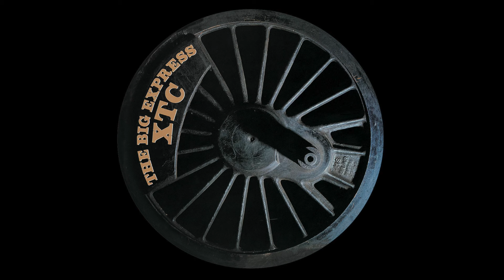My favourite album openers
Albums in order of appearance:

Antony and the Johnsons - I Am A Bird Now
Beck - Midnite Vultures
Billy Bragg - Life’s A Riot With Spy Vs Spy
Black Midi - Hellfire
Black Sabbath - Master of Reality
Boards of Canada - Geogaddi
Cardiacs - On Land and In The Sea
Charles Mingus - Let My Children Hear Music
Deftones - Around the Fur
Dog Faced Hermans - Hum of Life
Donald Fagen - The Nightfly (Muted for copyright)
Genesis - Foxtrot
Joanna Newson - Ys
John Greaves, Peter Blegvad and Lisa Herman - Kew. Rhone.
John Martyn - Solid Air
Liturgy - The Ark Work
Lou Reed - Berlin
Luge - I Love It Here, I Live Here
Luge - Luge
Negativland - Dispepsi
OMD - Dazzle Ships
Paul Simon - Graceland
Pet Shop Boys - Introspective
Peter Gabriel - So
Prefab Sprout - I Trawl the Megahertz
Prince - Purple Rain
Public Image Ltd - Public Image
Richard Dawson - Nothing Important
Scott Walker - Scott 3
Serge Gainsbourg - Histoire de Melody Nelson
Songs: Ohia - The Magnolia Electric Co
Sufjan Stevens - Illinois
Swans - Stay Here
Talking Heads - Remain in Light
The Cure - Pornography
The Dismemberment Plan - Emergency & I
The Modern Lovers - The Modern Lovers
The Who - Tommy
Tropical Fuck Storm - A Laughing Death in Meatspace
Van der Graaf Generator - Pilgrims
XTC - The Big Express
Zappa - One Size Fits All